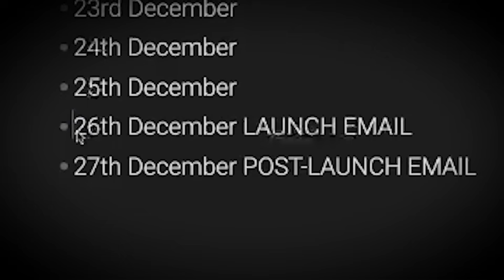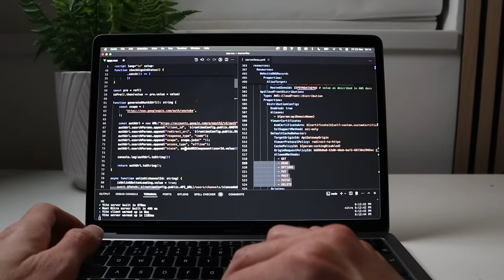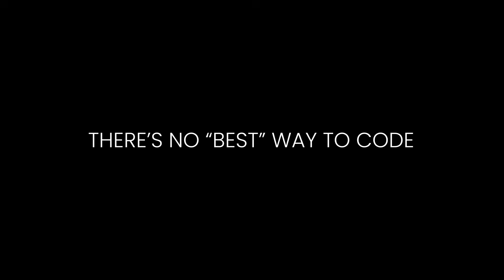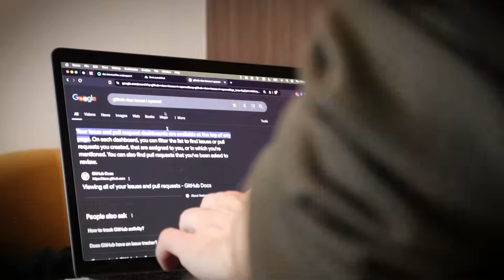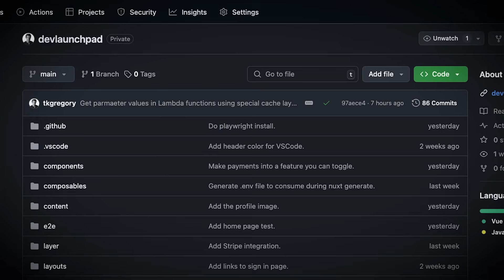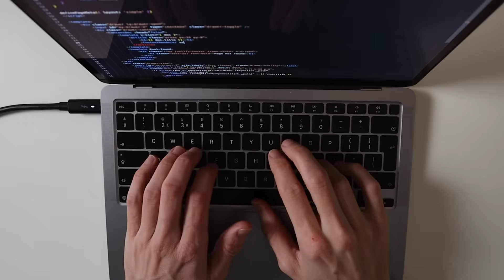Why I’m starting over with coding in 2025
It's discouraging when you start a new software project and bounce from problem to problem. You can either blame the tools or admit to yourself you know less than you thought. In this video, I share a recent experience missing a delivery date and why starting again as a beginner might be the key to making massive progress in 2025